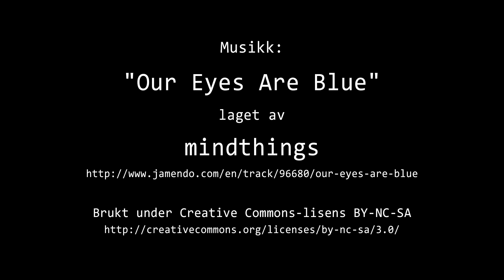Timelapse Cam 2 - 26. august 2024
Været i Moss mandag 26. august 2024.